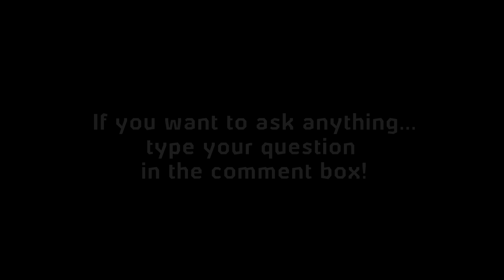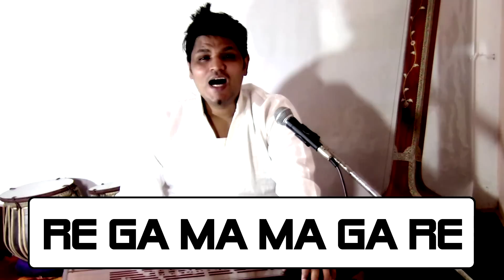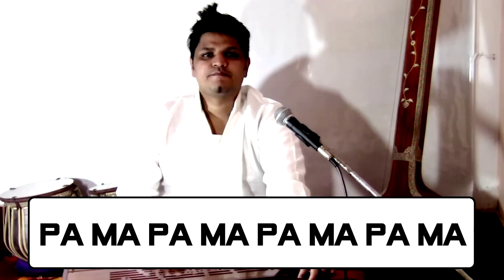गला तैयार करें, पालटों के रियाज़ से। Learn Alankar & Sargam | Indian Classical Music Vocal Lesson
इन पालटों का रियाज़ रोज़ करें और अपने गले को तैयार करें। Do these practice daily to make your throat good.

यदि आपके मन में कोई सवाल है तो कॉमेंट बॉक्स के ज़रिये पूछीये।

if you have any question, you can ask by commenting.

➤ Singing Lessons: I have made a lot of videos on singing lessons.I also made some tutorials of bollywood songs, like how to sing "Teri Galliyan" and How to sing "Muskurane ki wajah Tum Ho".

➤ Singing Tips: I have also shared many singing tips in my channel.Watch those videos and learn things like how to sing melodious or how to practice and when to practice. some singing tips are in Hindi and a few Singing tips videos are in english as well. Some topics and videos that also can be found  are Singing Tips  Hindi,Singing Tips Hindi Songs, Singing Tips Hindi Language,Singing Tips In Hindi For Beginners, Singing Tips In Hindi Video, Singing Voice Tips In Hindi and Classical Singing Tips In Hindi

➤ How to Sing Sargam: If you check my uploads, you will see that there are many videos of alankar practice and sargam practice.So please watch those videos and learn how to practice sargam.

➤ How to practice alankar: Practicing alankar is very important for a singer because it gives your throat the ability to sing tough notes or harkats.It beautifies your throat.

➤ Sargam Practice: I have also made some videos of sargam practice.Some sargam practice videos are of plain sargams and some videos are of sargam practice of raagas like raag malkauns, raag bihaag, raag kalavati, raag yaman etc.

➤ Indian Classical Music lessons or Indian Classical Vocal music lessons: if you want to learn How to sing raags like raag kalavati or raag yaman or raag bihag etc. please watch my videos and let me know if those videos are helpful to you.

➤Alankar Practice: Practicing alankar is very important for a singer because it prepares the throat and make it sing good. in my channel you will find many videos to practice various alankars.

➤ Sargam Geet: I have made videos of sargam geet of raagas.i have also told about what is a  sargam geet and why we should practice it.

➤Indian Classical Vocal Riyaz: you can do riyaz with me by watching my videos. in my riyaz videos, first i sing then you sing. in this way the whole process of learning is easy. There are a of Indian Classical Vocalists who do not do riyaz regularly but this jagjit is not good.Indian Classical Vocal Training is not fruitful until you do daily practice.Indian Classical Vocal Music For Beginners is tough but a good trainer can make it easy fir the beginners. These days practice also can be done with the help of mobile apps like tanpura app or piano, guitar app etc.

➤ How to increase vocal range or how to sing high notes:
Wondering how to sing high notes with ease? i have made 2 videos on this topic. you will find those videos very helpful. i have shared my practices that you can do with me while watching the videos. Do watch Them.

➤ How to sing vibrato in hindi: want to know what is vibrato or how to develop vibrato. i have made a video for this topic too.

I have also made theory videos of indian classical music like what is naad, what is shruti, what is murki, what is gamak, what is taan and how to sing it, what is sthayi and antra, what is dhrupad and parts of dhrupad etc.